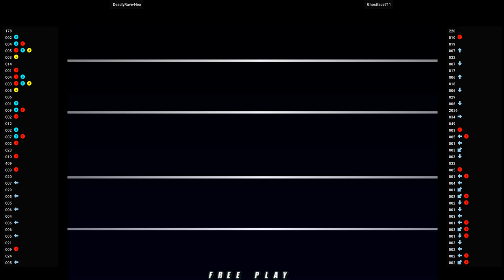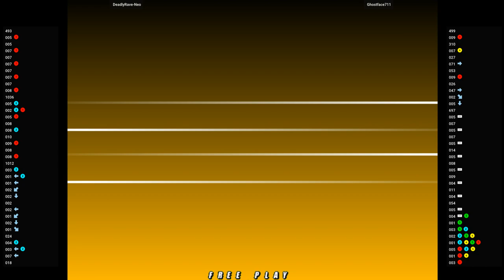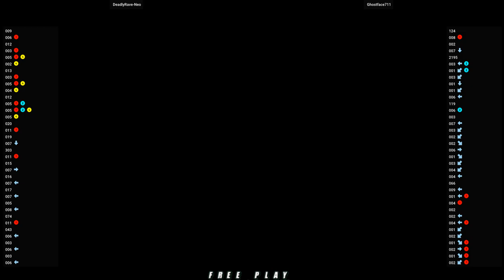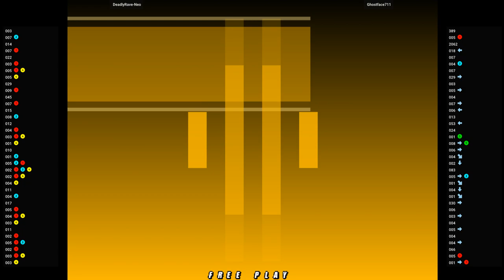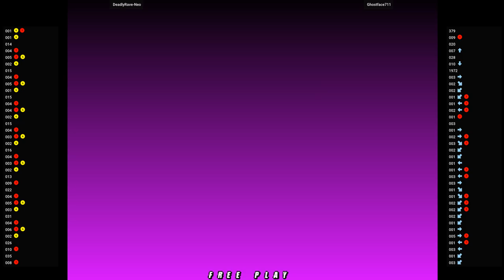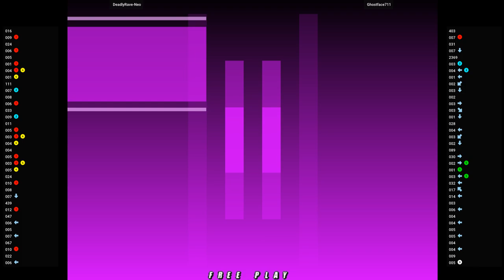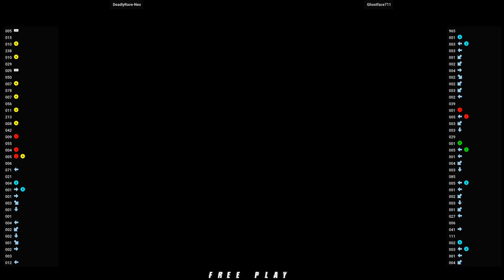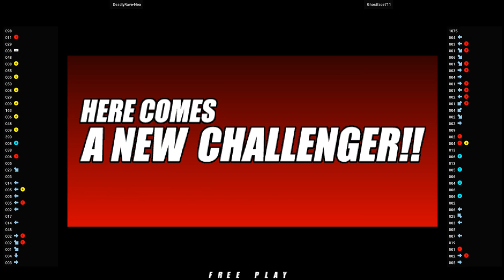NGBC 🕹 DeadlyRave-Neo VS Ghostface711